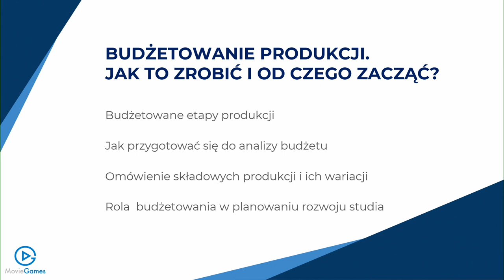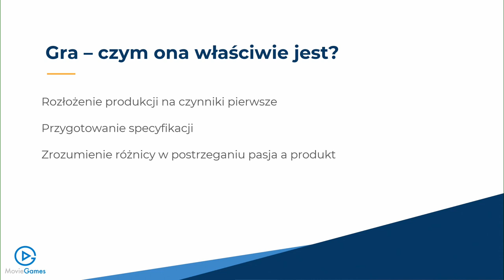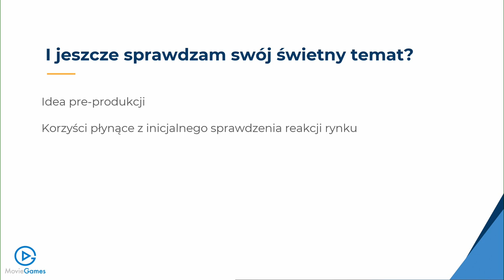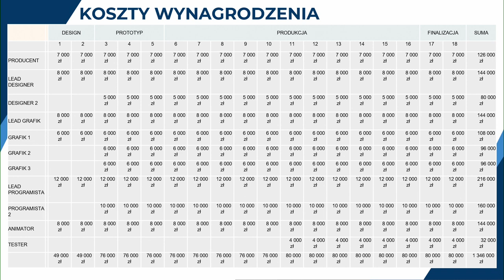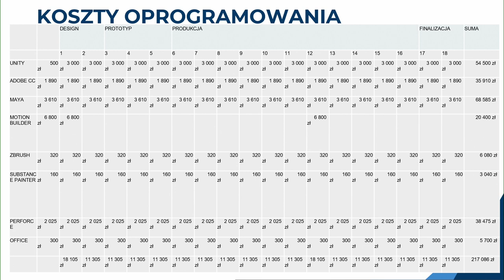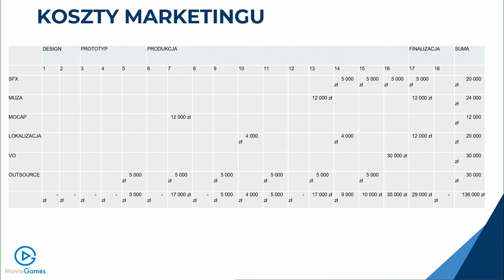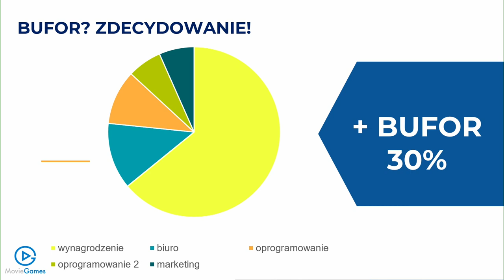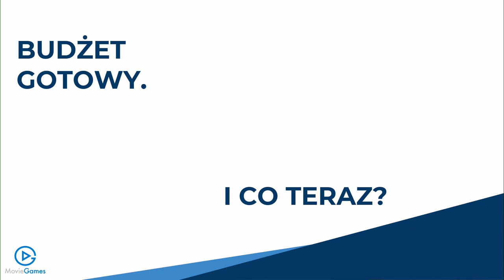Mateusz Wcześniak (Movie Games) - Budżetowanie produkcji gry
Mając za sobą studia na kierunkach Zarządzania na SGH oraz Socjologii na SGGW, a także posiadając doświadczenie zawodowe w sektorze sprzedaży, finansów oraz marketingu, skutecznie łączy wiedzę z zakresu nauk społecznych i ekonomii. Wraz z Aleksym Uchańskim i Maciejem Miąsikiem stworzył Movie Games S.A., Spółkę zajmującą się produkcją i działalnością wydawniczą w branży gier komputerowych. Od grudnia 2018 roku Spółka notowana jest na NewConnect. Podczas Digital Dragons Academy opowie o budżetowaniu produkcji, skalowaniu środków przeznaczonych na grę wraz z rozwojem zespołu i ocenianiu potencjału produktu z perspektywy Producenta i Wydawcy